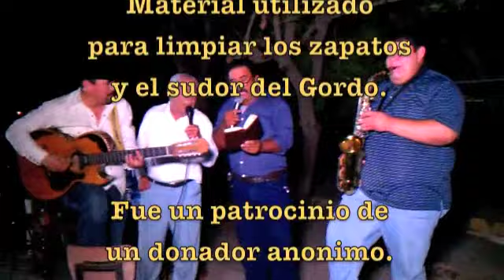En casa de Oralia Prado-Prado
15 de Octubre en Alamo Texas